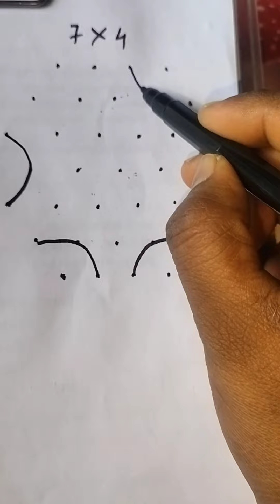अशीरांगोळीनाहीपहिलीतरकायपहिल्या 😮ठिपक्यांची रांगोळी खास दिवाळीसाठी